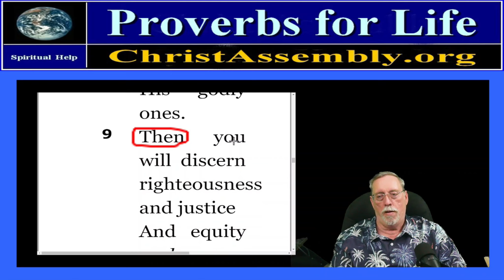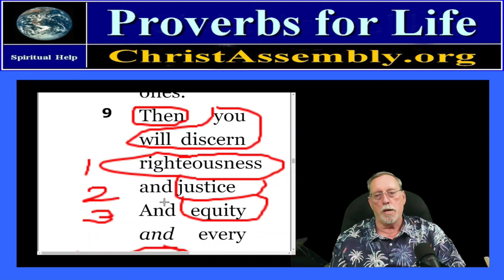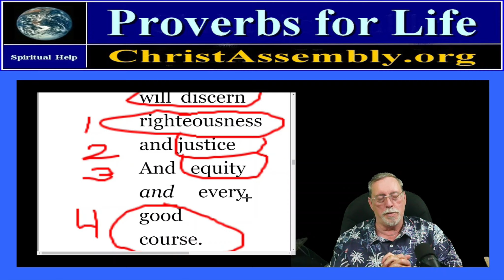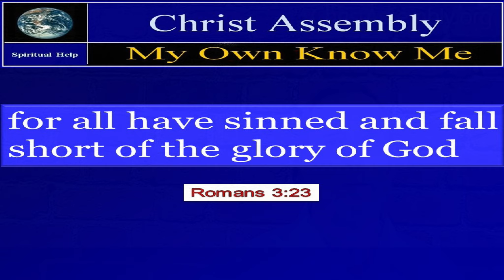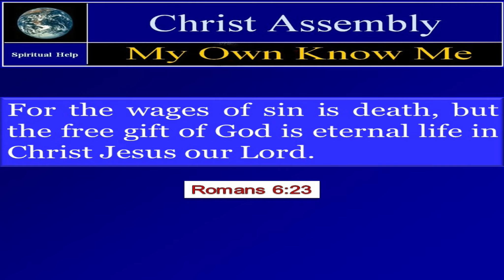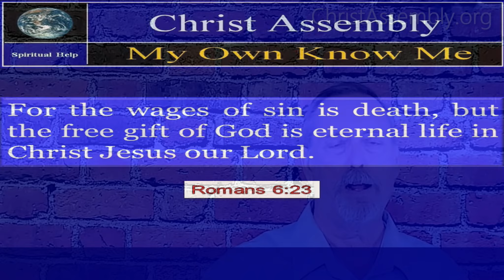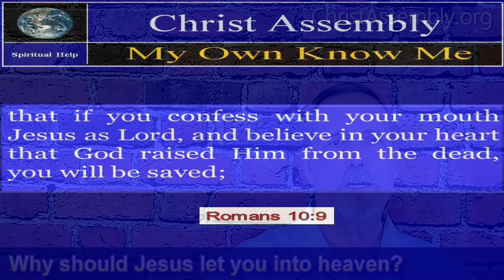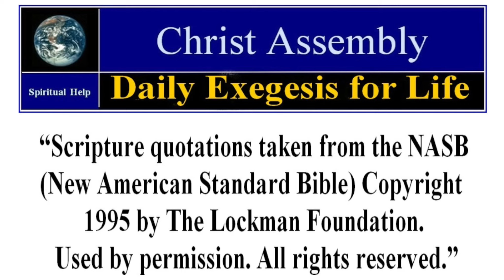Discerning Righteousness Today | Proverbs 2:9